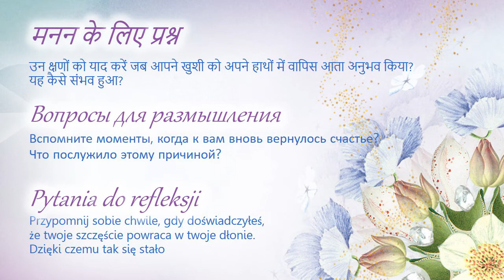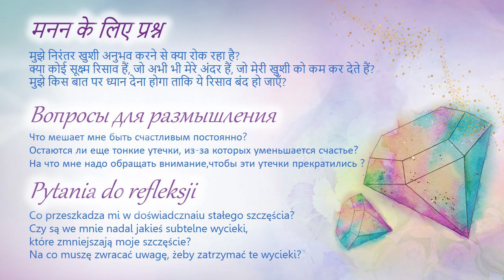12 August (Polish) - TC Daily Video